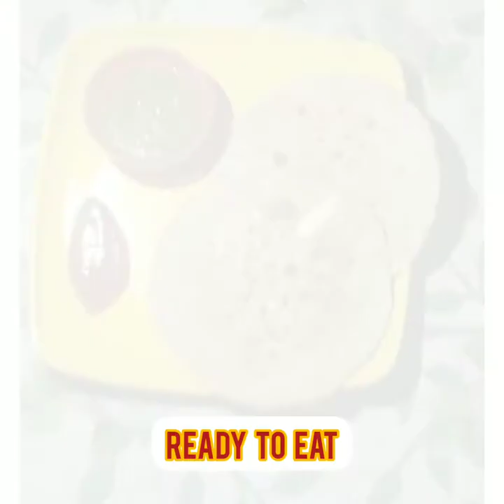onion parantha recipe /onion chilli hot and spicy parantha recipe/Heena Sabani recipe.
serving - 2 parantha

ingredients:

wheat flour - 2bowls
onion 2medium
coriander leaves - 1/4 tsp
aam chur powder half tsp
green chilli -1 (optional)
cooking ghee or oil
teste to salt

onion parantha recipe/tikha aur chatpata piyaaj ka parantha recipe.